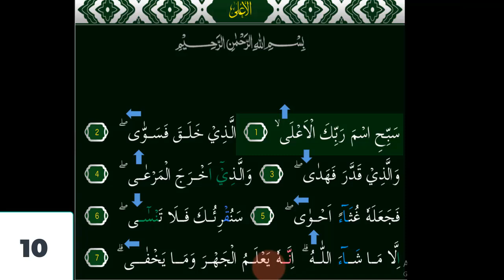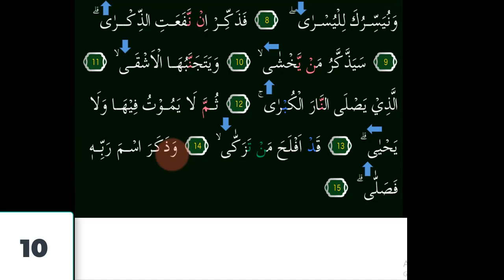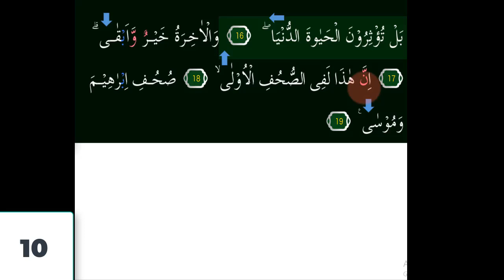SURAT AL A'LA 10X IRAMA KURDI COCOK UNTUK HAFALAN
Assalamu'alaikum. Video kali ini kita belajar  irama KURDI Yang Merdu pada surat AL-A'LA 10X  InsyaAllah Mudah dipelajari